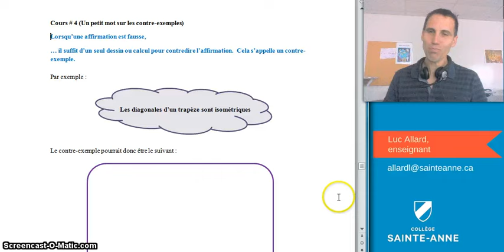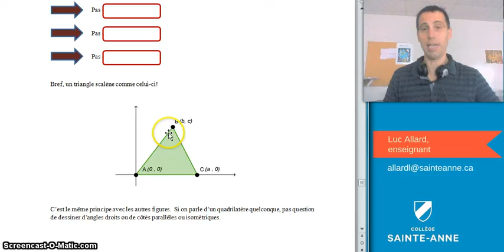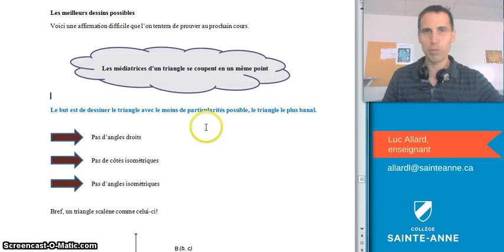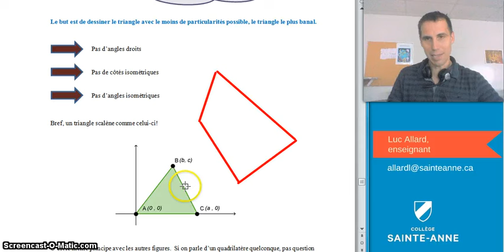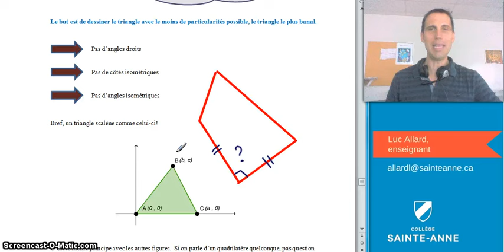SN4 Démonstrations cours # 4